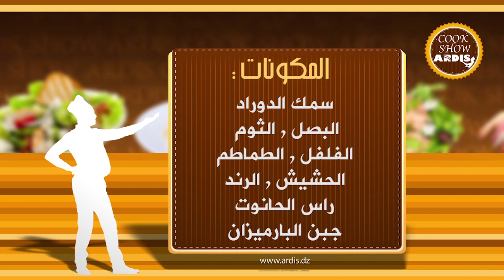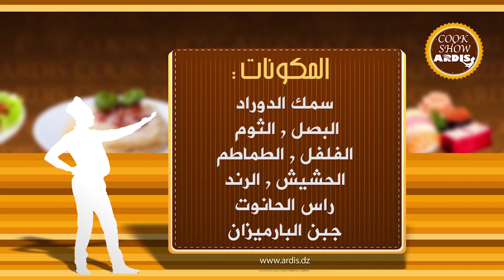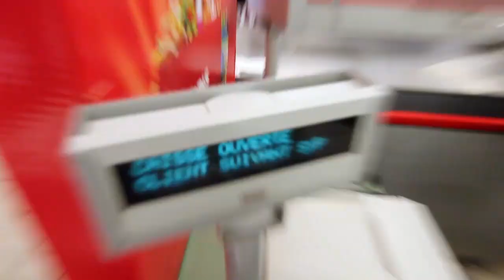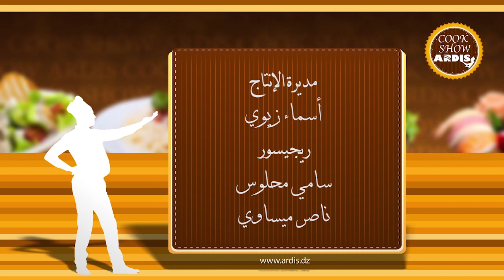COOK SHOW ARDIS - EMISSION 10 - MISTER-X